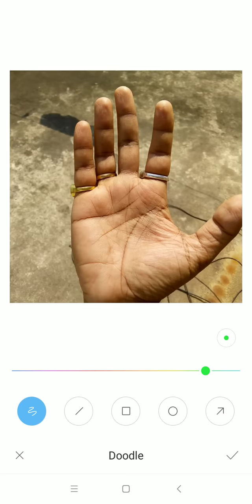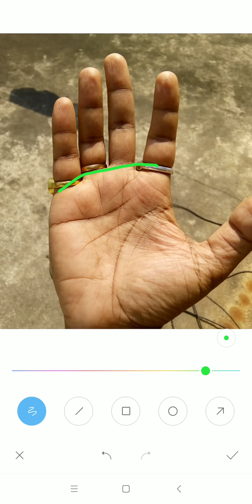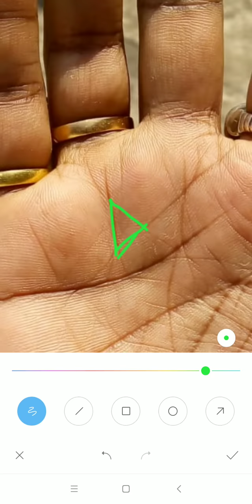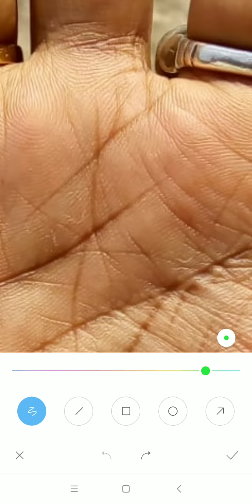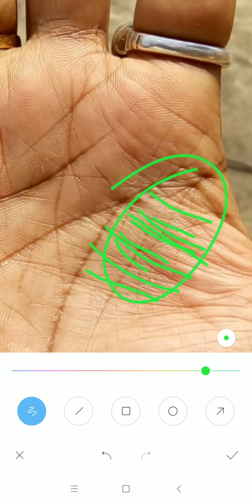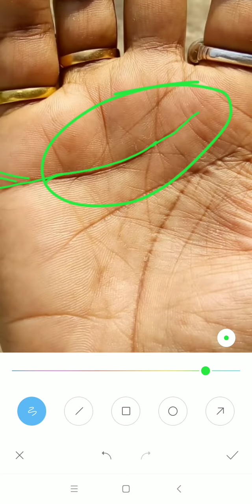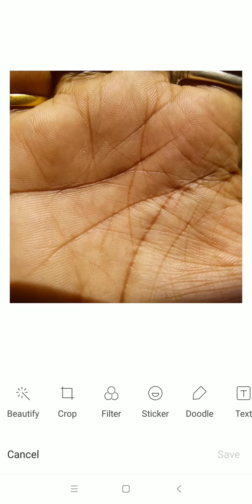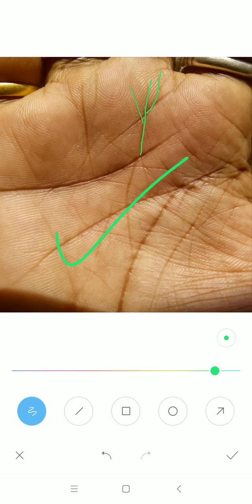अभी बैंक में कैशियर हु पर मुझे बड़ा ऑफिसर बनना हैं ,indianpalmist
*4 to 5 days* of Waiting period for a video to upload.